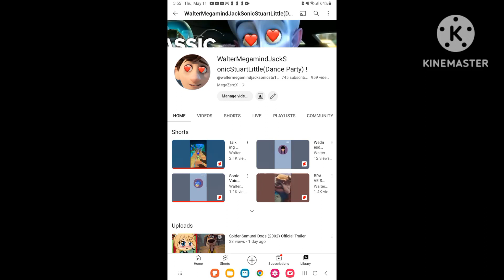Please Subscribers To Your website